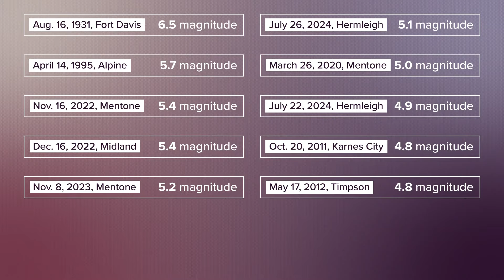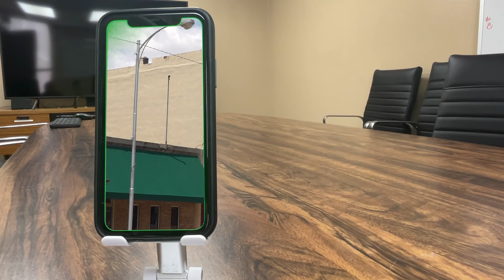Nearly 85 earthquakes have rattled Scurry County in less than a week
On July 26, the Scurry County judge issued a Disaster Declaration the same day a 5.1 magnitude earthquake struck Hermleigh. No deaths or injuries have been reported.